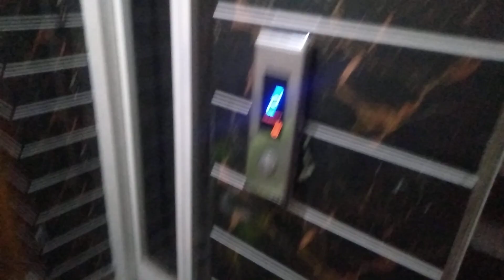Laxmi Nagar Metro Station के पास 2 BHK का नया Flat, Lift और bike parking के साथ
2 bhk flat for sale in Shakarpur Krishna Mandir Marg near by Laxmi Nagar Metro Station.

Its a new flat with bike parking and lift, there are 2 spacious bedrooms, wardrobe on first floor, TV panel on drawing room, intercom facility, fans, lights, designer fallceilings, 1 balcony, 1 furnished toilet, modular kitchen etc.

Congratulations Quality - Total Sagwan wood work, jaquar sanitary fittings, stillness still work on windows and flat main gate, kajaria tiles on walls.

Location benefits - Shakarpur Krishna Mandir Marg is one of the best location in Shakarpur, There are every facilities available just only walking distance, food and vegitables market, schools, hospitals, Shop, metro, bus stand, taxi stand, parks, restaurants, Mall, 24 hours transport facilities etc.

Size on paper - 55 Gaj, and super Area 65 Gaj

Owner Demand 42 Lacs negotiable

Flats in Shakarpur East Delhi
2 bhk flat in Shakarpur Krishna Mandir road
Flats for sale in Shakarpur near by metro station
Flats in Laxmi Nagar
2 bhk flats for sale in Laxmi, 2 bhk builder floors in Laxmi Nagar, Ready to move flats for sale in Laxmi Nagar near by Nirman Vihar
Flats in Laxmi Nagar for sale
2 bhk new builder flat for sale, flats for sale in Laxmi Nagar video
2 bhk flats videos in East Delhi